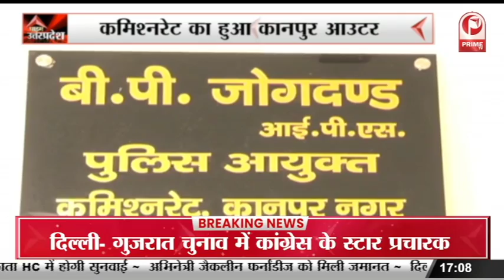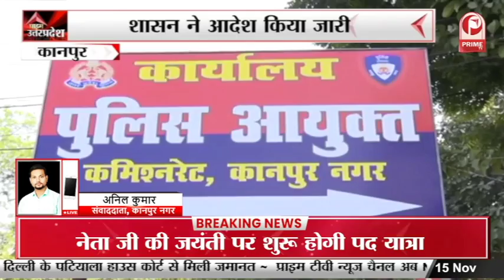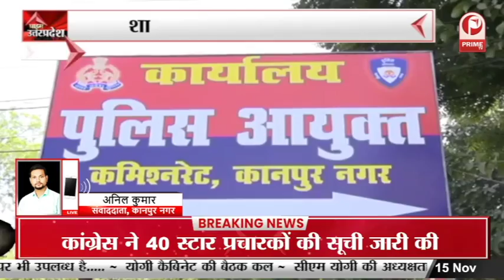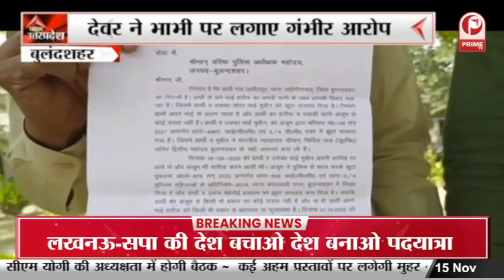Kanpur News : Germany से Kanpur आई टीम, टीम ने Parmat Ghat का लिया जायजा || Prime Tv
jal per nibandh,jal ka mahatv per nibandh,jal sabha#kanpurnews